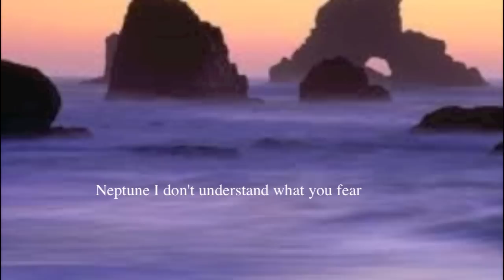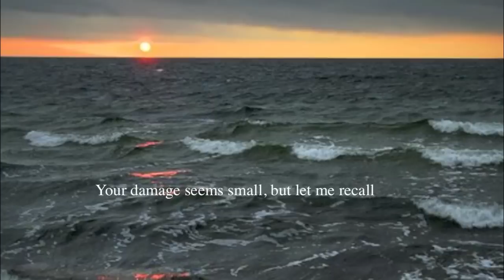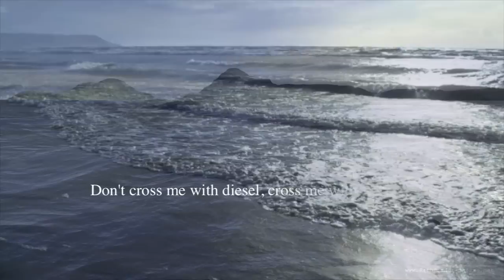Neptune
The Poozies

Album: Infinite Blue

compass records (1999)

Kate Rusby, Mary Macmaster, Patsy Seddon, Karen Tweed